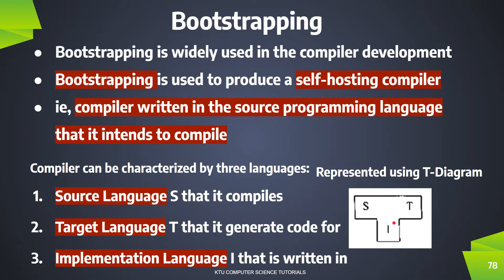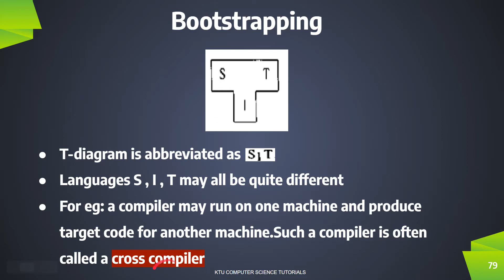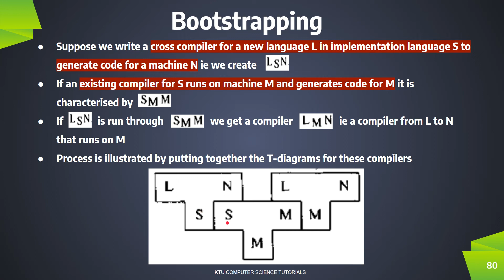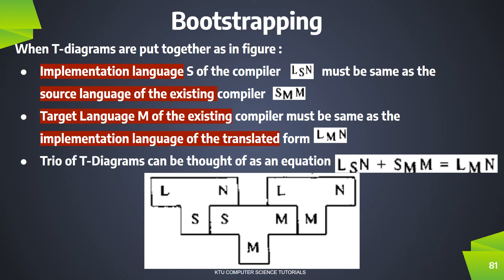Bootstrapping - Cross Compilers (KTU CS 304 Compiler Design - S6 CS/IT -Module 1)